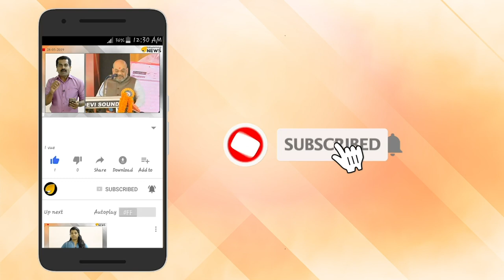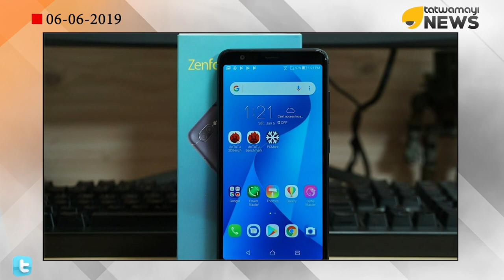അസൂസിന്റെ 'സെന്‍' ബ്രാന്റ് ഉല്പന്നങ്ങള്‍ക്ക് ഇന്ത്യയില്‍ വിലക്ക്, സെന്‍ഫോണ്‍ വില്പന നിര്‍ത്തും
എട്ട് ആഴ്ചയാണ് സെന്‍ ബ്രാന്റിലുള്ള ഉല്‍പന്നങ്ങൾക്ക് കോടതി വിലക്ക് ഏർപ്പെടുത്തിയിരിക്കുന്നത്.

സ്മാര്‍ട്‌ഫോണ്‍, ടാബ് ലെറ്റ്, മറ്റ് ഉപകരണങ്ങള്‍ എന്നിവയ്‌ക്കെല്ലാം ഈ വിലക്ക് ബാധകമാവും.

വിലക്കിനെ തുടര്‍ന്ന് രാജ്യത്ത് ഏറെ പ്രചാരമുള്ള സെന്‍ഫോണ്‍ സ്മാര്‍ട്‌ഫോണുകളുടെ വില്‍പന നിര്‍ത്തിവെക്കേണ്ടി വരും.

asuszenfone delhihighcourt